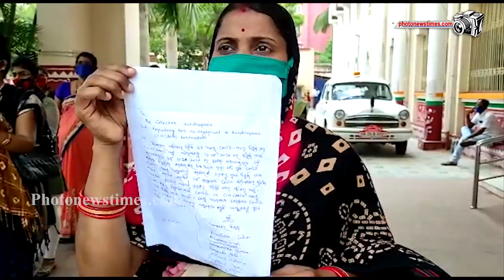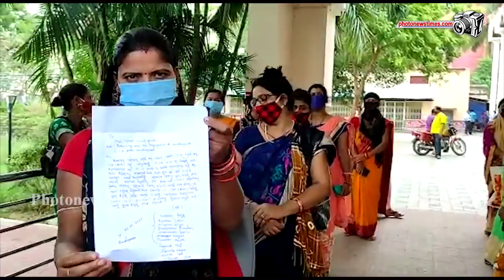Odisha Govt Invites Applications For Contractual Appointment Of Medical Staff in Covid-19 Fight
The Health Ministry has obtained approval from the Finance Ministry to recruit 8,302 contract healthcare workers to address the COVID-19 pandemic in the country.